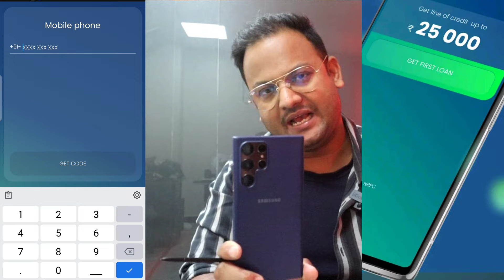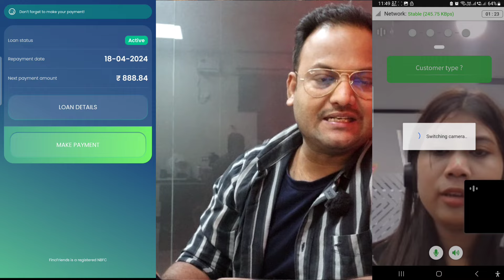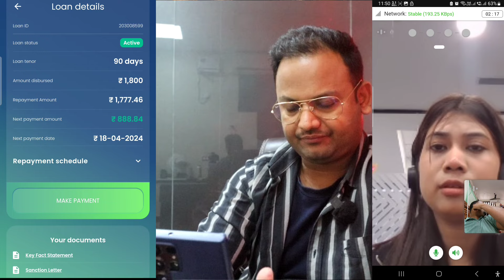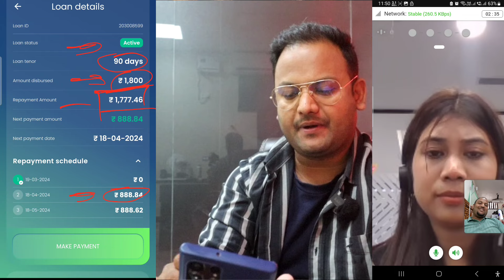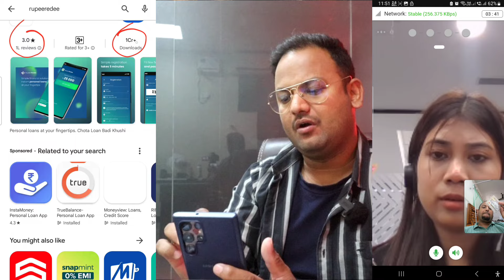Best Personal Loan App Today | Personal Loan Kaise Le | Online Loan App 2024 | Bad Cibil Score Loan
Best Personal Loan App Today | Personal Loan Kaise Le | Online Loan App 2024

📍Live Video - ₹5000 to ₹1 Lakh Bad/Low CIBIL Score!

✅Queries of Instant Personal Loan

top 5 loan app in india
top 5 real loan app
100% Real Top 5 Loan Apps
without income proof today loan app
loan how top 5 loa app
without Cibil score 2024
आधार कार्ड पैन कार्ड से लोन कैसे ले सकते हैं
aadhar se loan kaise lete hain
2024 new loan app 2024